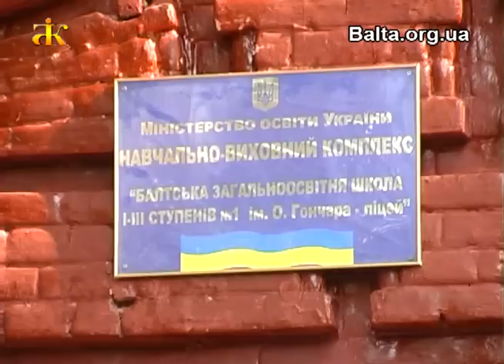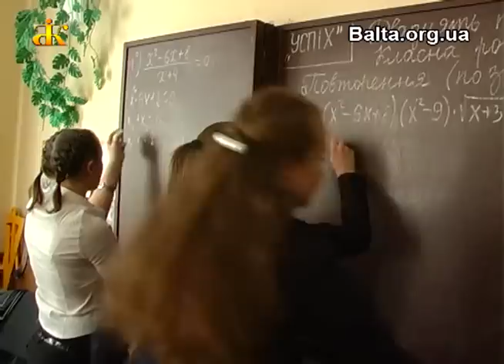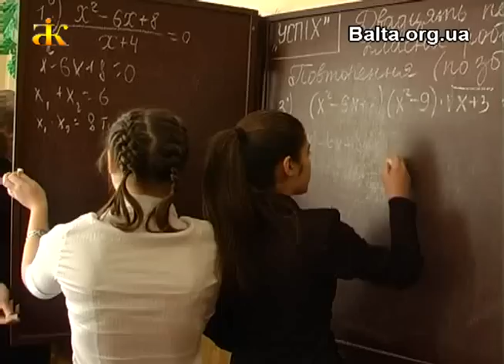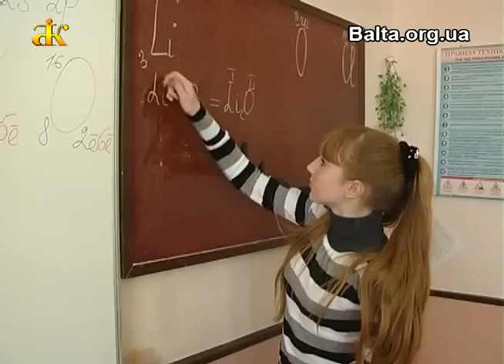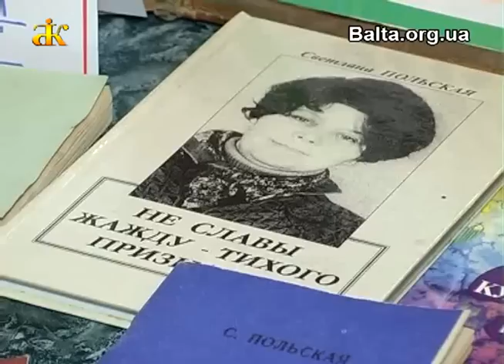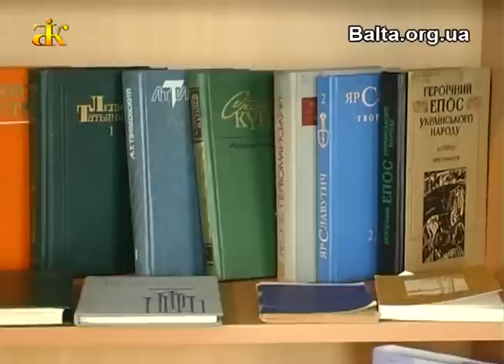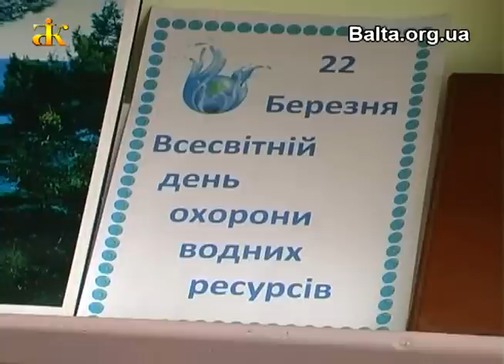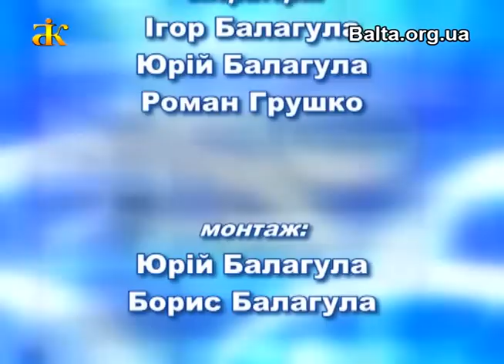"Панорама недели" за 23.03.2013 г.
Новости Балтщины